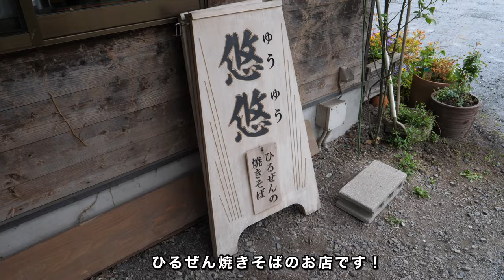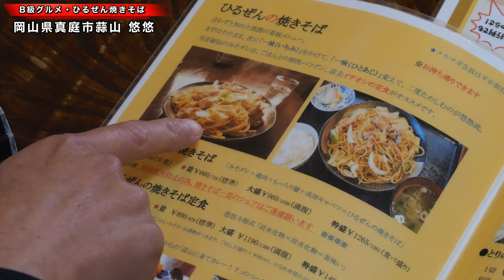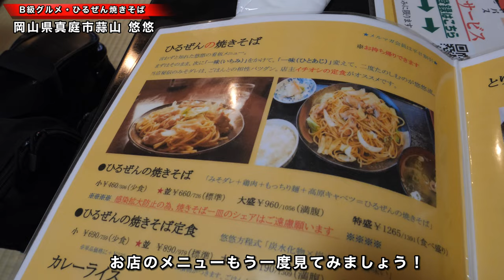岡山グルメ【全国版テレビでも紹介されるひるぜん焼きそばの人気店 】大きな激うま唐揚げと贅沢なカレー！《オススメ》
悠悠
岡山県真庭市蒜山下福田438

バズらせ屋っす。 株式会社ATC

再生リスト